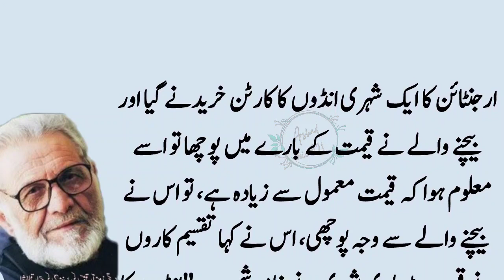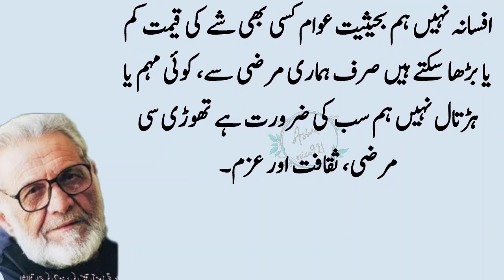Argentina may Aik admi dukan Andoon ki Ziyada rate ki wajha sey pure mulki hartal aur poltri...